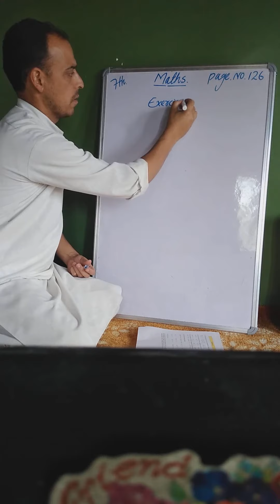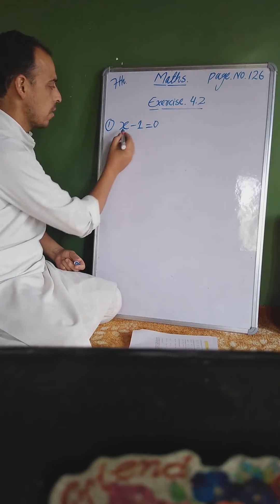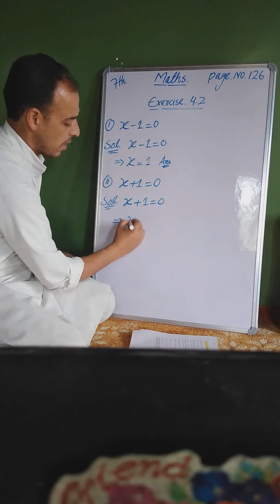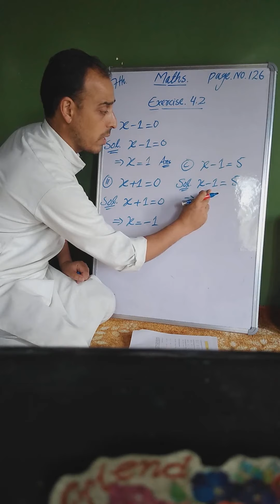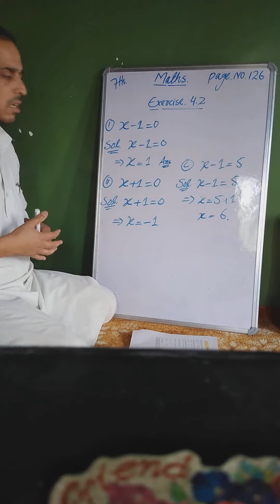Class 7th, Maths. (Exercise 4.2) Q.No.1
Noor ul Hassan From UPS Kralbatpora langate.